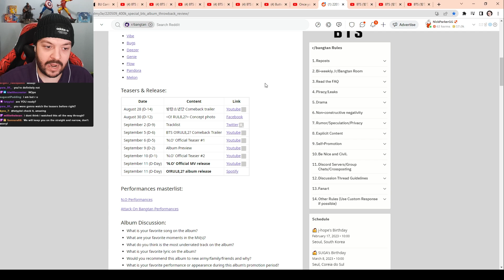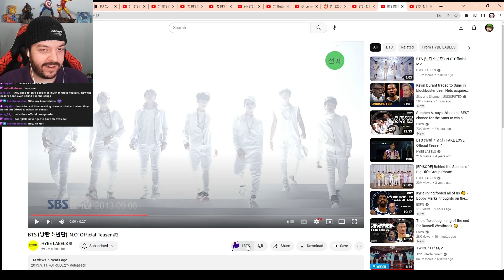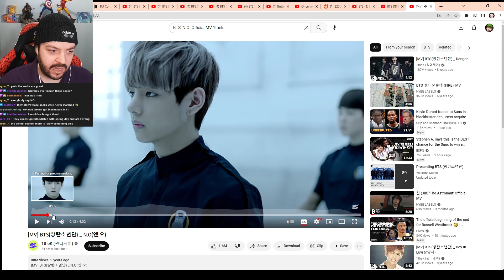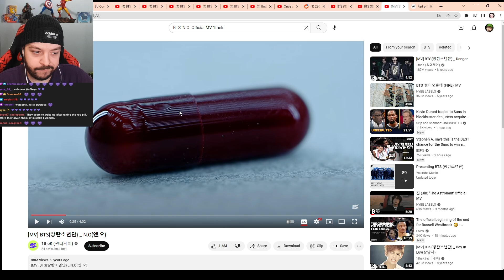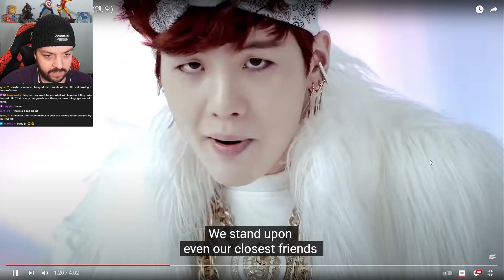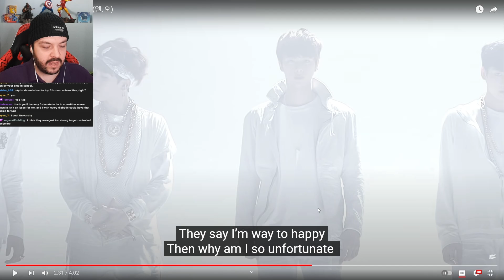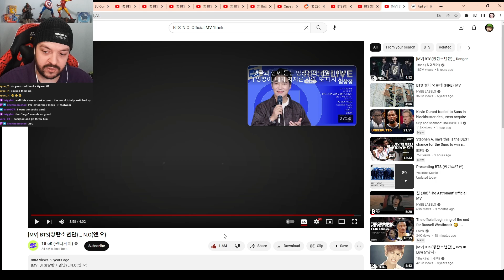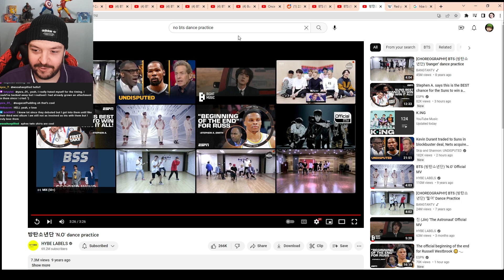BTS N.O MV Reaction | O!RUL8,2? Album Review Part 4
We roll, we roll, we roll

Chapters:
00:00 Intro
00:45 'N.O' Official Teaser 1 Reaction
02:43 'N.O' Official Teaser 2 Reaction
04:19 N.O MV Reaction
03:12 N.O MV Discussion
09:54 Outro